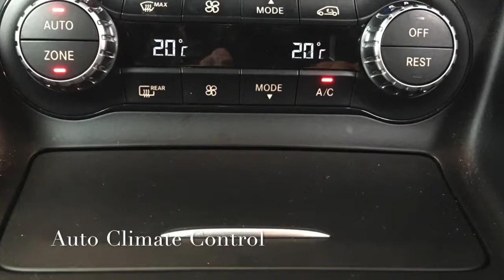Mercedes CLA 220 AMG